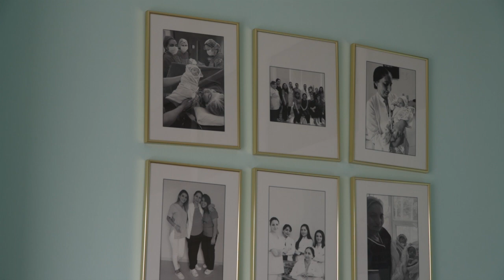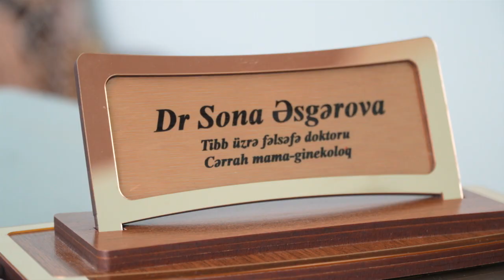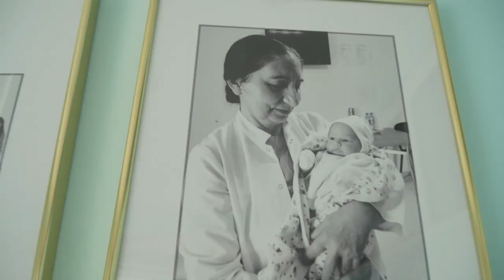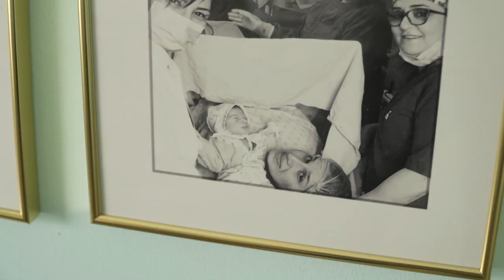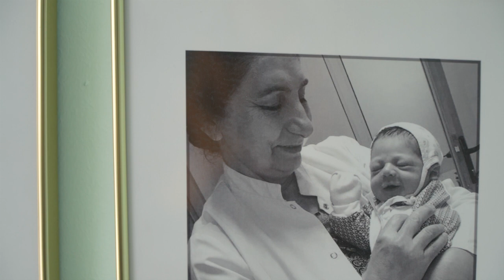Dr Sona Əsgərova